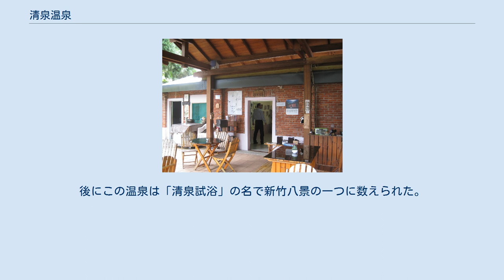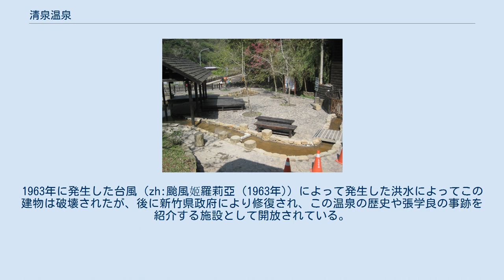清泉温泉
将軍湯、落石により営業を停止している 清泉温泉(qīngquán wēnquán せいせんおんせん)は台湾新竹県五峰郷桃山村にある温泉。
上坪渓に属し付近にはタイヤル族とサイシャット族の集落がある。
日本統治時代は井上温泉と呼ばれた。
かつて張学良が軟禁されていたことで著名。
 清泉温泉は無色無味透明の湯で飲用可能。
泉温は43℃～58℃、pHは7.6、炭酸水素イオン約1172ppm，ナトリウムイオン約491ppmを含む中性の炭酸水素塩泉。
 「張学良故居」（旧「井上温泉療養所」） 原住民族館 三毛夢屋，作家の三毛は1980年代この地に居住していた。
 この地はもともとタイヤル族の居住地だったが、日本統治時代の1913年に駐在した日本人警察官が温泉を発見し、井上温泉と名付けて開発が進められた。
後にこの温泉は「清泉試浴」の名で新竹八景の一つに数えられた。
 1918年、新竹から竹東を経て上坪などに至る道路が作られ、井上道路と名付けられた（現在の県道122号）。
交通が便利だったこと、京都の嵐山に景観が似ていることから「嵐山温泉」の別名でも呼ばれた。
 西安事件を起こした張学良は蔣介石によって1946年11月から1957年10月までの間、この地の「井上温泉療養所」に軟禁されていた。
1963年に発生した台風（zh:颱風姬羅莉亞 (1963年)）によって発生した洪水によってこの建物は破壊されたが、後に新竹県政府により修復され、この温泉の歴史や張学良の事跡を紹介する施設として開放されている。
 ^ a b c 宋聖榮 2007, p. 179. ^ 資料によって泉温は異なる。
 ^ a b 陳柏淳 2015, p. 76. ^ 陳柏淳 2015, p. 75.